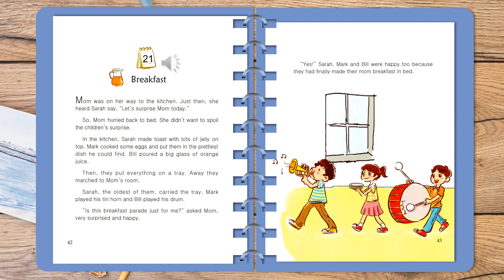One story a day level 2 book 5 Story 21 Breakfast